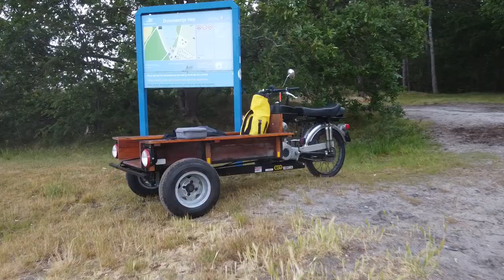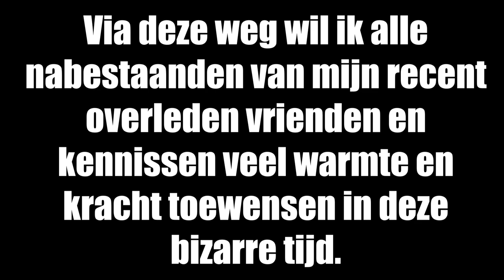46 HET duinmeertje van HEE - Terschelling beelden tijdens de Corona Crisis (in memoriam)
Alle drone beelden uit deze video mogen onder naamsvermelding elders gebruikt worden.